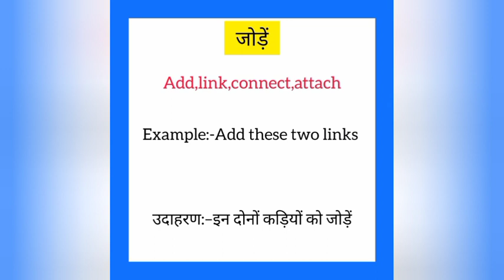Joden ko english mein kya kahate hain | जोड़े को इंग्लिश में क्या कहते है | Add meaning in hindi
Joden ko English me kya kahate hain
Joden को इंग्लिश में क्या कहते है

जोड़े को इंग्लिश में add कहते हैं
Joden ko English mein add kahate hain